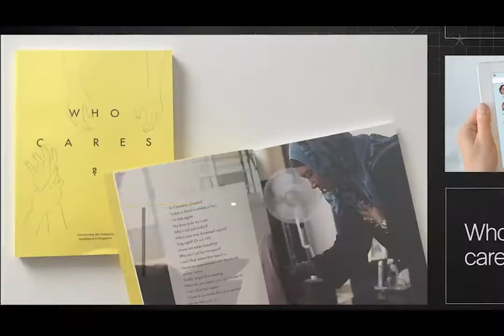President*s Design Award at Barcelona Design Week 2019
As part of the President*s Design Award’s international partnerships, recipients Prasoon Kumar of BillionBricks, Lekshmy Parameswaran, László Herczeg of The Care Lab and Loh Kin Kit of LOOK Architects were at the Barcelona Design Week 2019 in June to share how the collaborative and multi-disciplinary nature of design could be a force for social good.